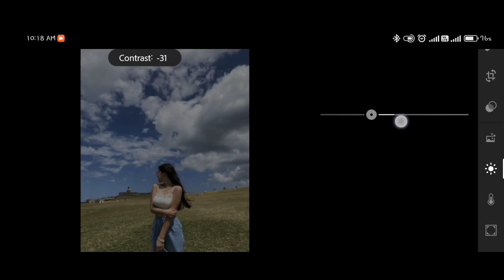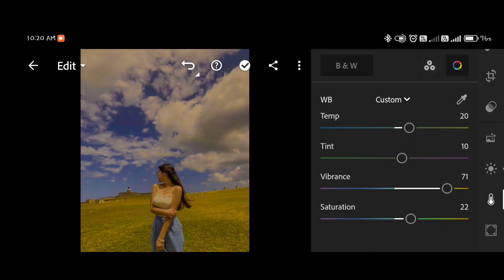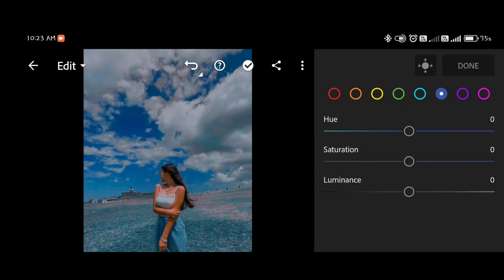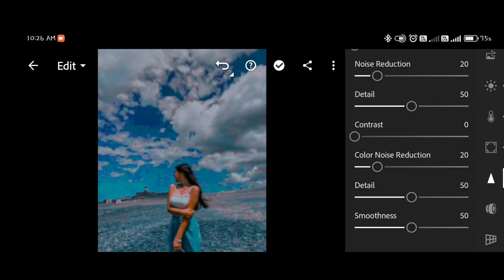Breaking the Internet with Lightroom: Edit Like a Pro, Go Viral!